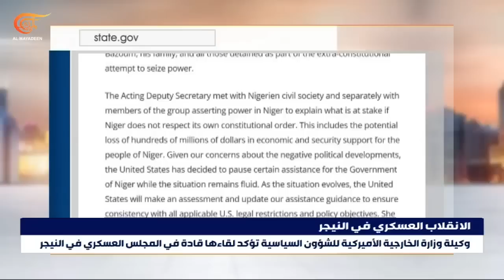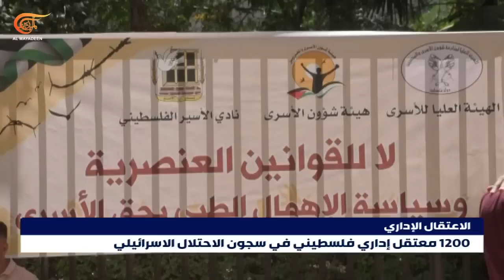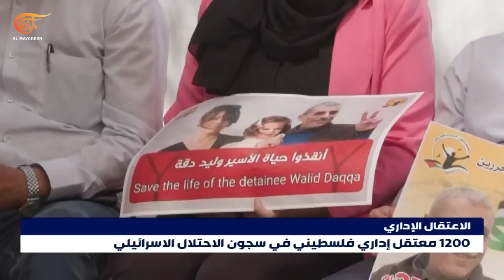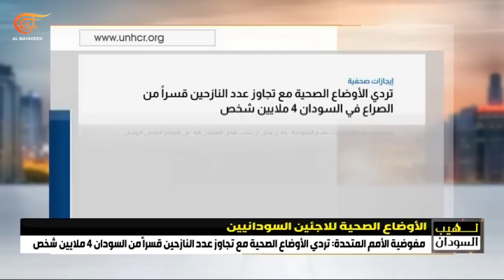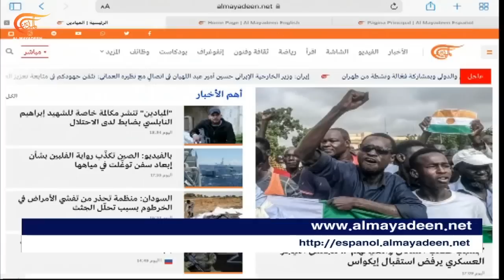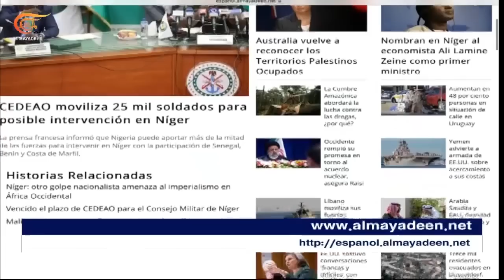نشرة الثامنة | 2023-08-08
نيجيريا تقول إن إيكواس تفضل الحل الدبلوماسي في التعامل مع أحداث النيجر، والمجلس العسكري يرفض استقبال وفد أفريقي وأممي.
الأمم المتحدة تعلن تمديد سوريا السماح بتسليم المساعدات الإنسانية عبر معبرين حدوديين تركيين لمدة ثلاثة أشهر.
عمران خان يستأنف الحكم بسجنه، ولجنة الإنتخابات تمنعه من ممارسة الأنشطة السياسية لمدة 5 سنوات.